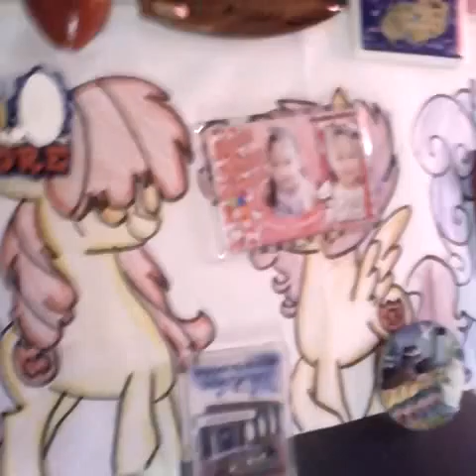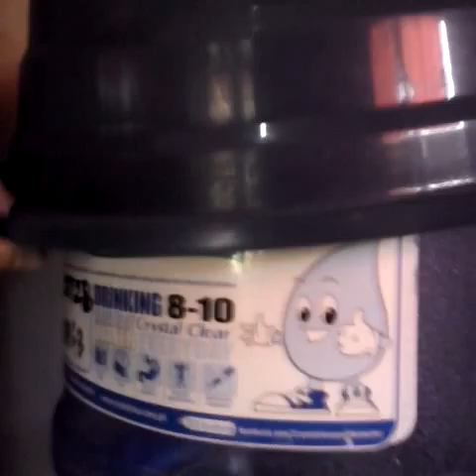House Tour Part3